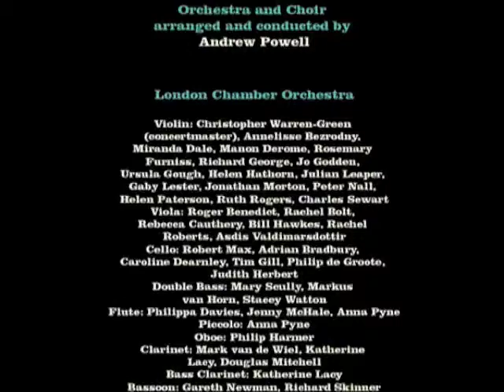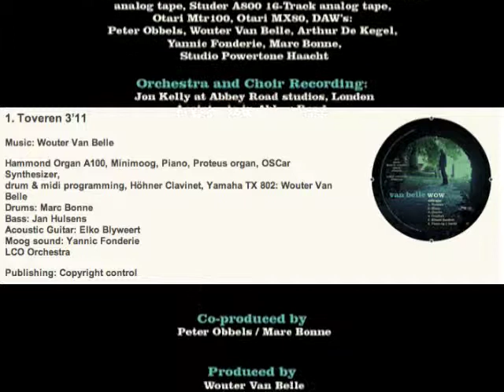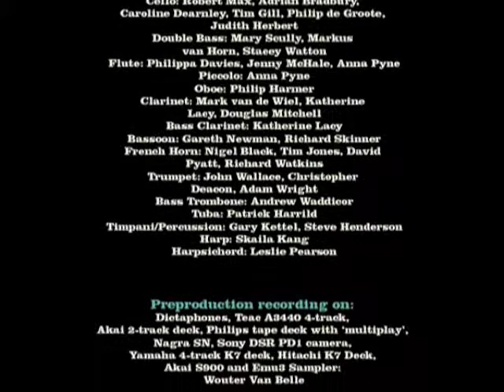Van Belle "Toveren" .m4v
P&C: 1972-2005 Wouter Van Belle / Powertone NV The copyright in this audiovisual recording is owned by Powertone Music
Music : Wouter Van Belle, Orchestra and Choir arranged and conducted by Andrew Powell Piano, Hammond A100 Organ, Eminent grand theatre 2000 organ, OSCar, Harpsichord, Tag Piano, Roland Vocoder, Phased Vocal: Wouter Van Belle
Drums, Wurlitzer Organ: Marc Bonne
Bruitage : Peter Obbels
Choir: Nunc Dimittis
LCO Orchestra